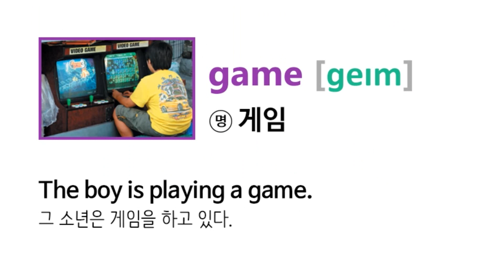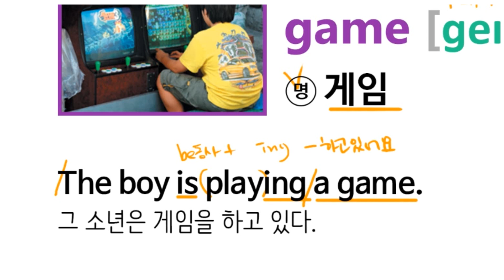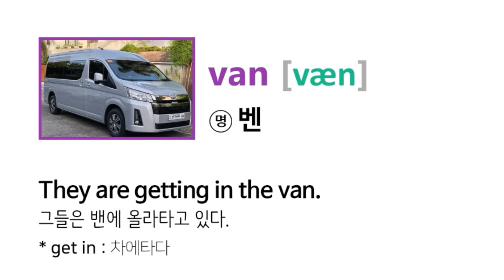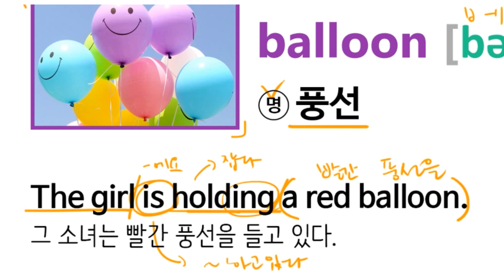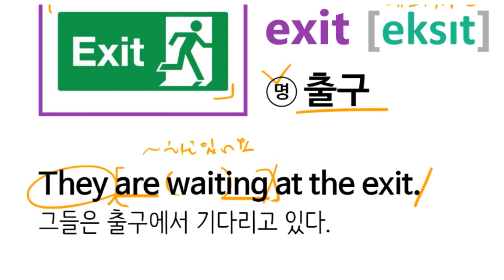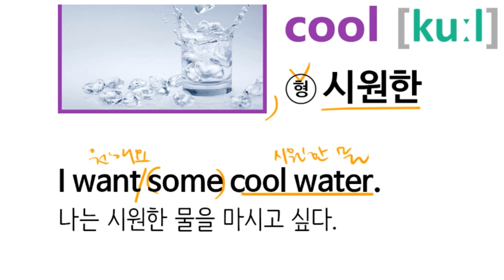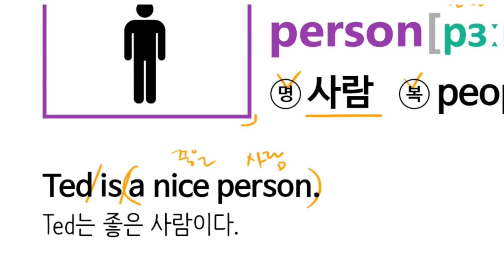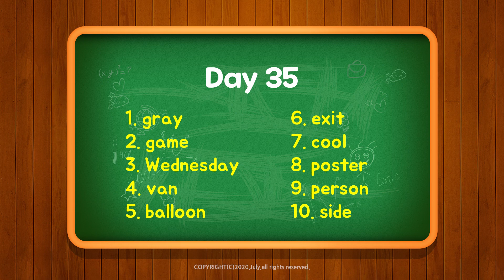왕초보영단어 35일 | 기초영단어외우기 | 초급영단어 | 줄라이의 왕초보생활영어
gray 회색의
game 게임
Wednesday 수요일
van 밴
balloon 풍선
exit 출구
cool 시원한
poster 포스터
person 사람
side 쪽, 측면

☆ 녹음 : 줄라이
Reader : July